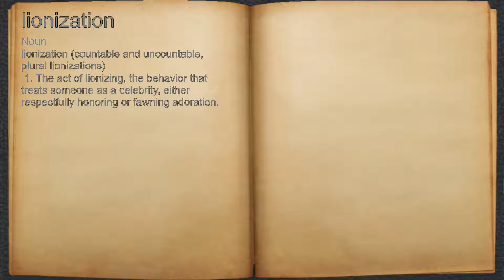What does lionization mean?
A spoken definition of lionization.

Intro Sound:
Typewriter - Tamskp